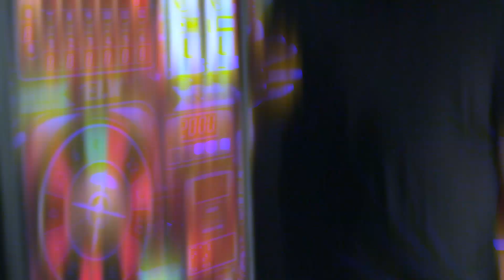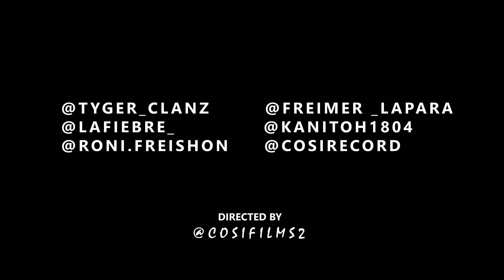Dj Cosi La Ronda Vol.2 ( BANI ) TYGER CLANZ ❌ FREIMER MC ❌ LA FIEBRE ❌ KANITOH ❌ RONI FREISHON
Dj Cosí La Ronda Vol.2 ( BANI ) TYGER CLANZ ❌ FREIMER MC ❌  LA FIEBRE ❌ KANITOH ❌ RONI FREISHON

Cosi Studio Dj Cosi

No Se Te Olvide Tu Comentarios